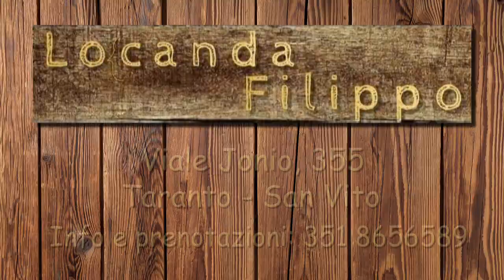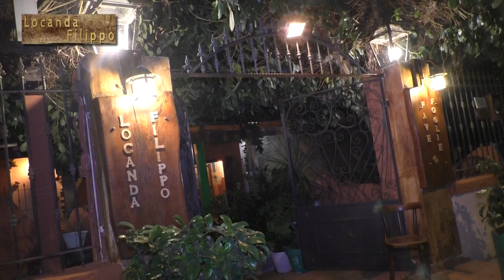LA LOCANDA DI FILIPPO - TARANTO, SAN VITO